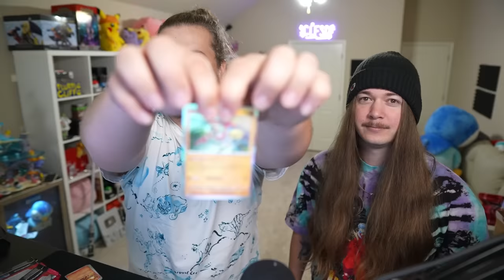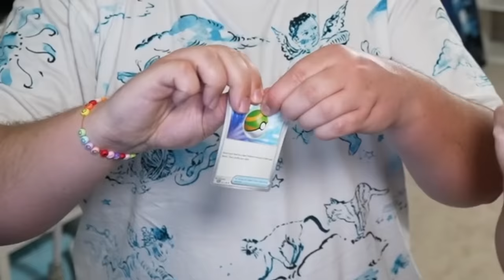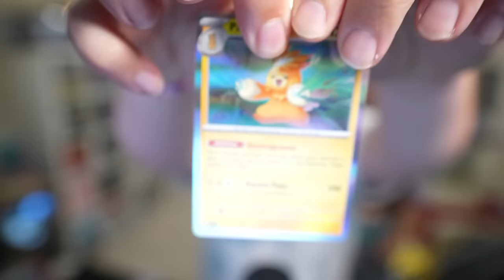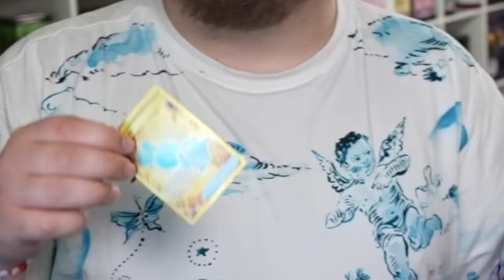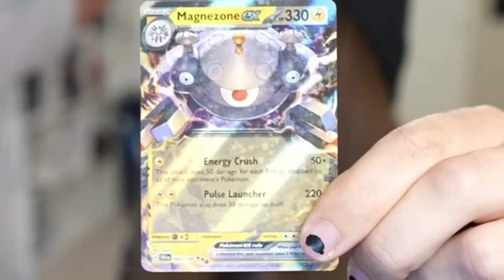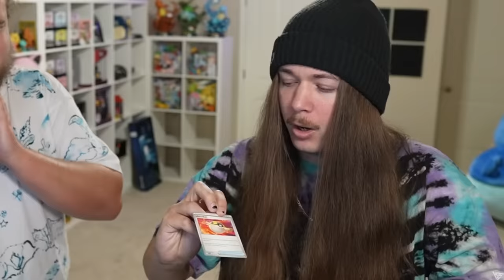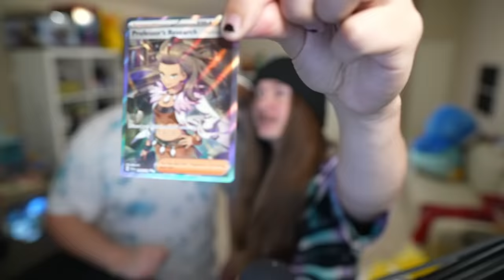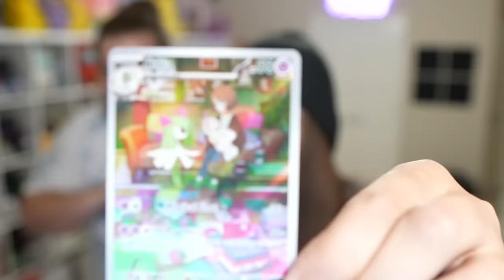If We Laugh, We Rip a Pokémon Card ft. JimmyHere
time to rip Pokémon cards for charity again :)

consider following other socials:
🎮 Livestreams: @Purplecliff3